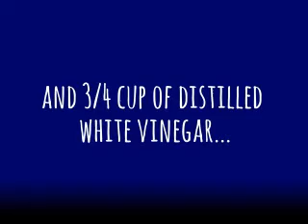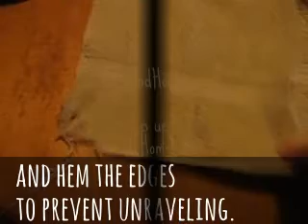Green cleaning: Disinfectant All-Purpose Spray & Cleaning Rags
You can make a disinfecting, all-purpose cleaner using natural environmentally friendly ingredients. Watch to learn how!